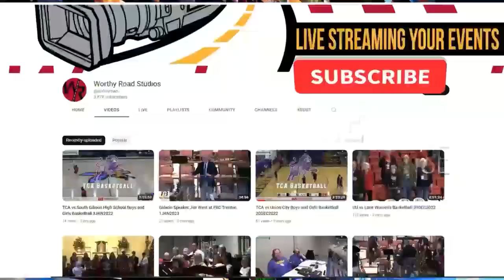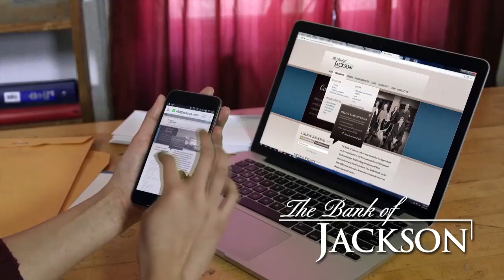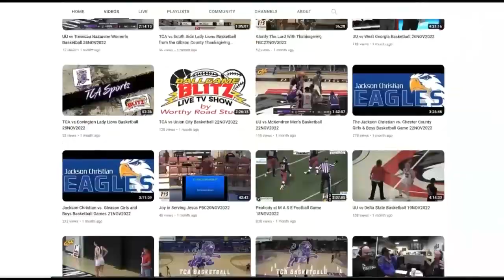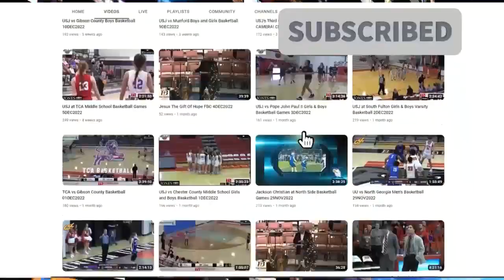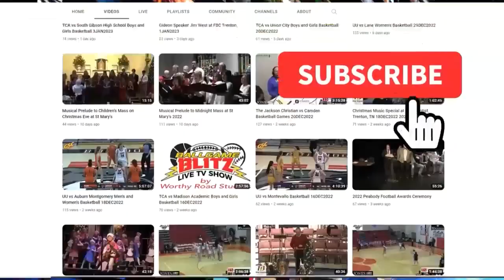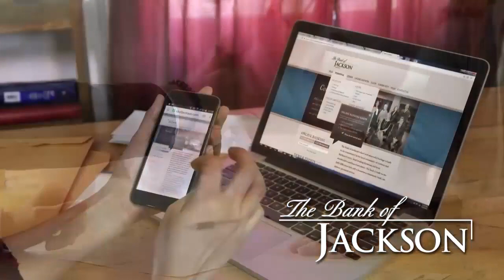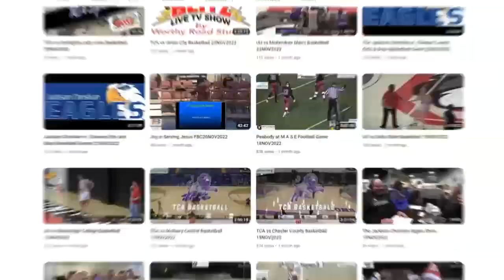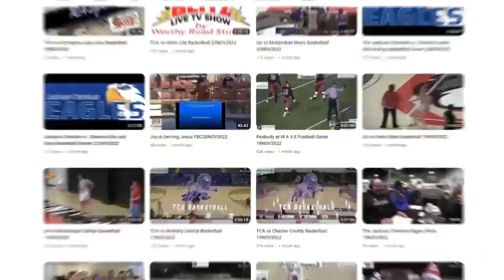Union University vs Valdosta State Men's and Women's Basketball 4FEB2023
Union University vs Valdosta State Men's and Women's Basketball from February 4, 2023 by Worthy Road Studios for the BallGame Blitz Sports Network.